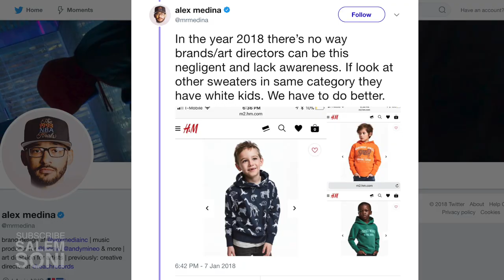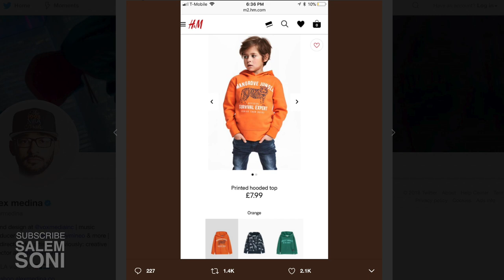H&M Apologizes After Criticism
About Me:

Hey guys!